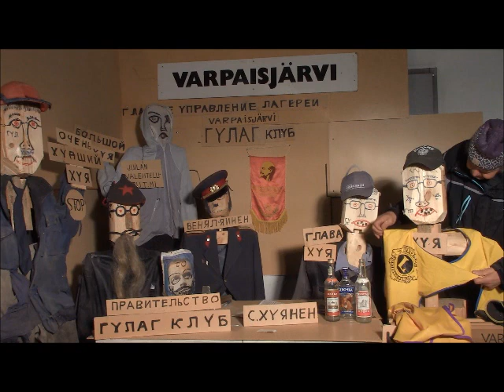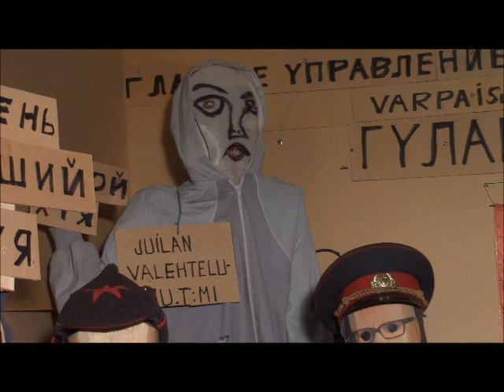Liivilavastus paljastuu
Markkinoilla 2017 tehtiin  lavaste laittamalla liivit seipään nokkaan ja sanottiin minun viskanneen suutuspäissään liivini sinne. Vasta kahden vuoden päästä sain tietää tapahtuneesta klubin jäsen kertoi siitä minulle sanomalla, että ne ovat sinun liivit, jotka markkinoilta löytyi Väänänen oli ne ottanut, että häneltä saa hakea jos omistaja löytyy. On tämä ennennäkemätönta ajojahtia kun pitää tälläisiä lavastuksia tehdä.